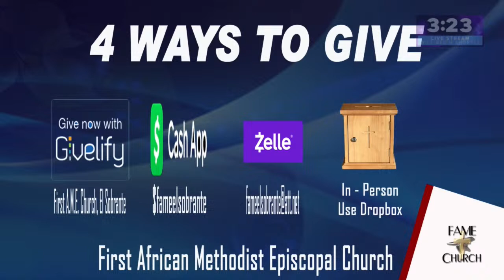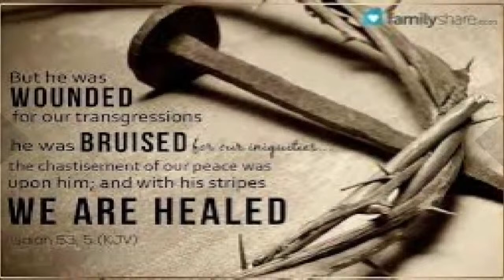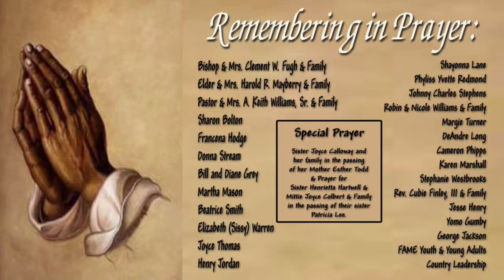04/14/24 Pastor A. Keith Williams, Sr. | "Getting More Than You Asked For"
04/14/24 Pastor A. Keith Williams, Sr. | "Getting More Than You Asked For"

We've come to PRAISE THE GOD of our Salvation.

Tell a friend or share the link.

Ways to support:
via Givelify: First AME Church, El Sobrante
via US Mail: First AME Church